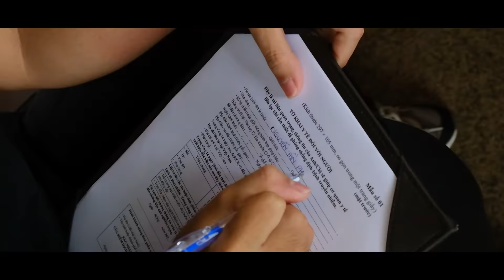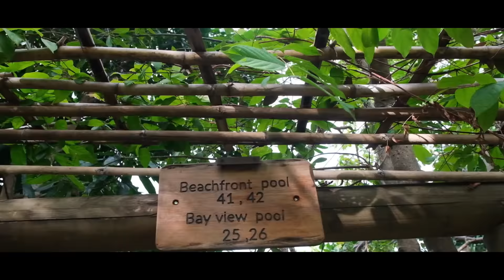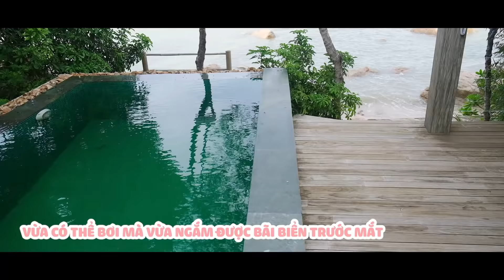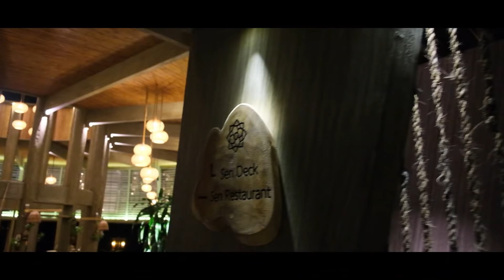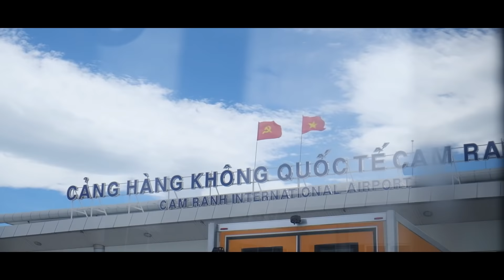Phạm Quỳnh Anh trải nghiệm An Lâm Retreats Ninh Vân Bay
Artist: PHAM QUYNH ANH
Photographer: BANH CAM
Stylist: PHAM BAO LUAN
Makeup: QUI DOAN
Camera: TANG NHAT
Editor: TANG NHAT
Assistant: PHUONG MAI

Special Thanks To:
AN LAM RETREATS NINH VAN BAY